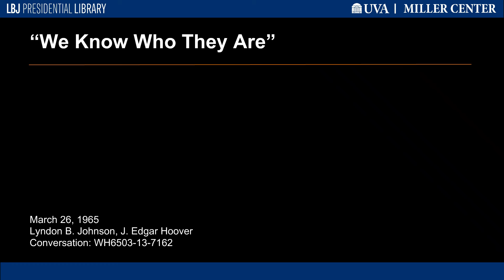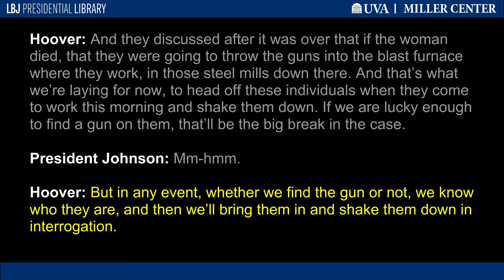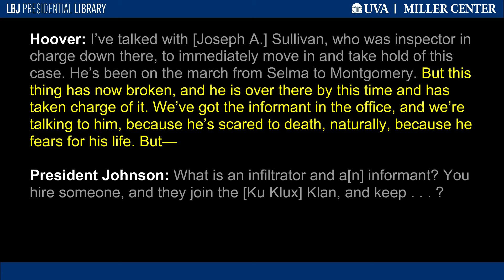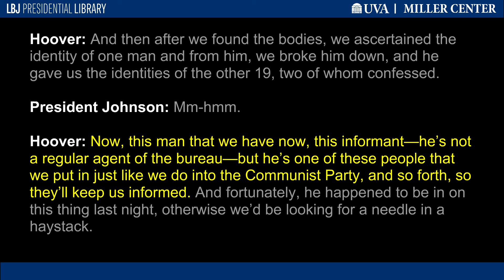“We Know Who They Are”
On 25 March 1965, after the march from Selma to Montgomery, a group of Ku Klux Klan members murdered civil rights activists Viola Liuzzo and Leroy Moton in their car as the pair traveled along U.S. Highway 80. FBI director J. Edgar Hoover reported to President Johnson on the progress of the investigation and revealed the involvement of an FBI informant.